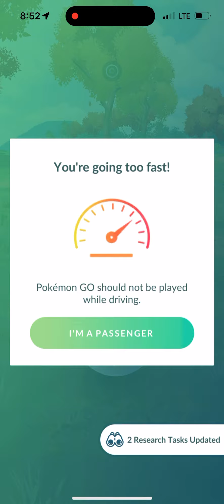WALKING DOWN THE STREET PLAYING POKEMON GO